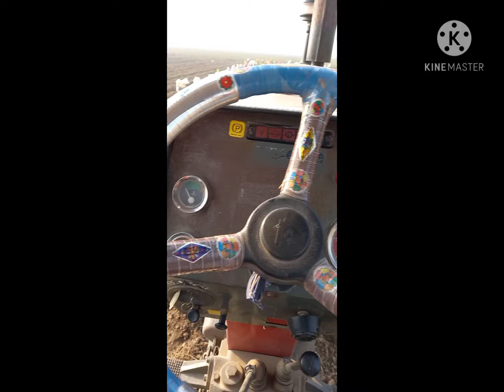MF 265 stunt